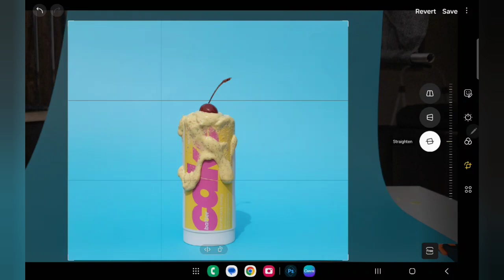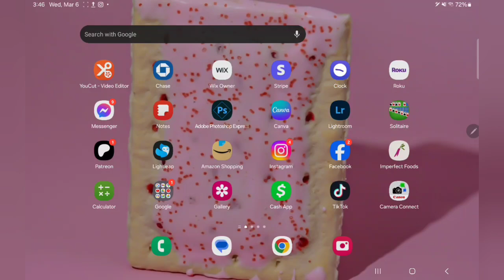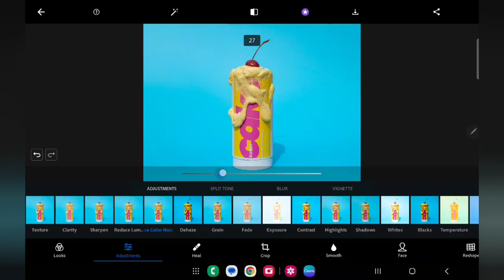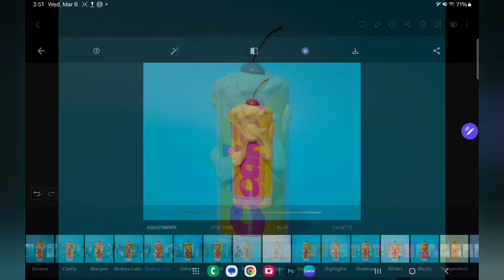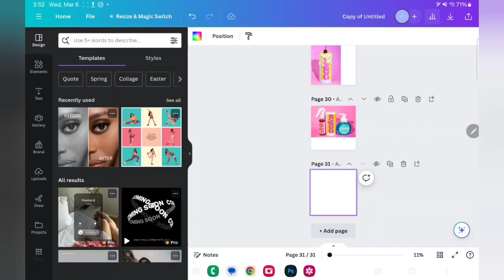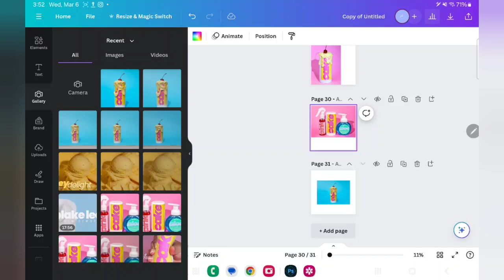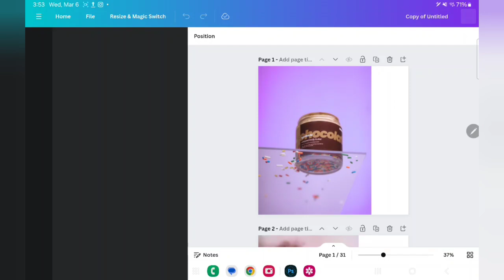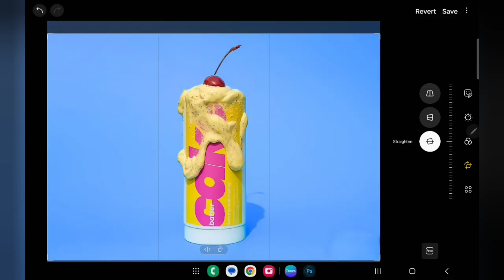Beginner Product Photography (Camera Phone)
Chapters:
Intro video (0:00)
Pros and Cons (0:30)
Sunlight angles (7:25)
Equipment set up (9:30)
Staging and shooting (11:20)
Final editing (14:30)

Editing apps:
Photoshop express
Canva
Light room

Foldable table:

"T" stand:

Paper backgrounds:

Paper hangers:

Camera/phone stand: